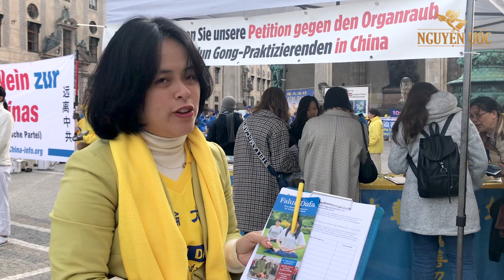Học viên Pháp Luân Công Châu Âu mít tinh, diễu hành tại Munich, Cộng hòa liên bang Đức - Nguyện Ước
Ngày 30 tháng 10 năm 2021, các học viên Pháp Luân Công trên toàn Châu Âu đã tập hợp tại Munich, Cộng hòa liên bang Đức để tham gia buổi mít tinh, diễu hành nhằm tôn vinh những giá trị tốt đẹp của Chân - Thiện - Nhẫn và lên án cuộc bức hại Pháp Luân Công đang diễn ra ở Trung Quốc.
Phóng sự được thực hiện bởi Nguyện Ước và sự tham gia của các học viên Pháp Luân Công tại Châu Âu.
Dẫn chương trình: Hải Uyên
Quay video: Mihai, Lê Tư, Mạnh Tuân
2:16 Chị Lê Mỹ Ngọc giới thiệu về Pháp Luân Công.
3:32 Chị Nguyễn Thị Loan chia sẻ về những lợi ích khi tu luyện Pháp Luân Công.